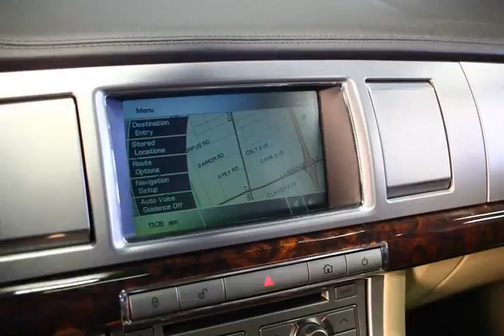Dean Myers Chevy Corvette - 2009 Jaguar XF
Dean Myers Chevy Corvette - 2009 Jaguar XF  C292237